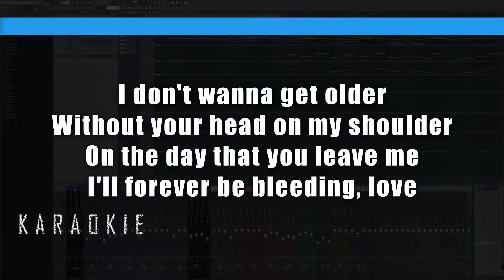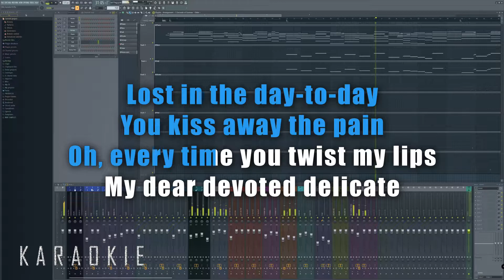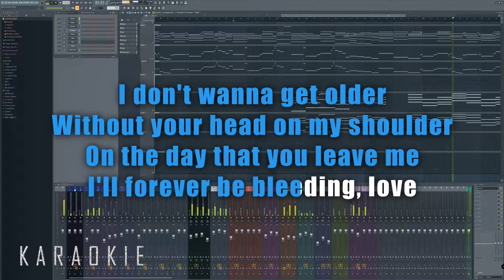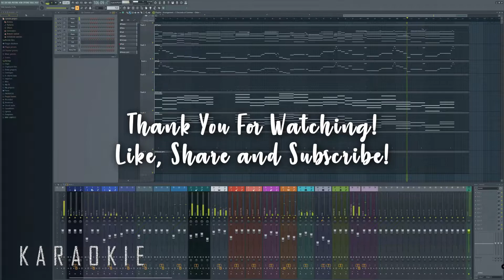5 Seconds of Summer - (Older Lower Key)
5 Seconds of Summer - Older